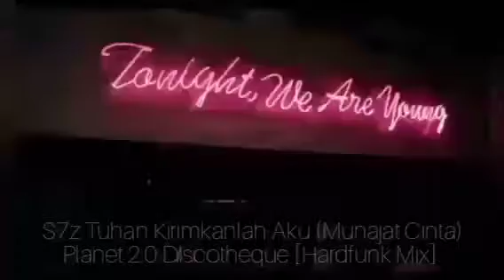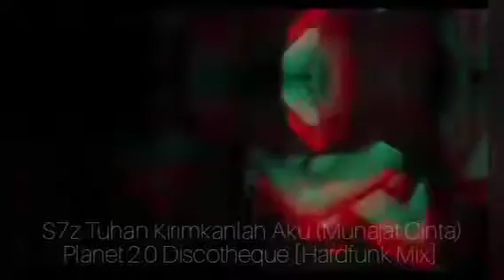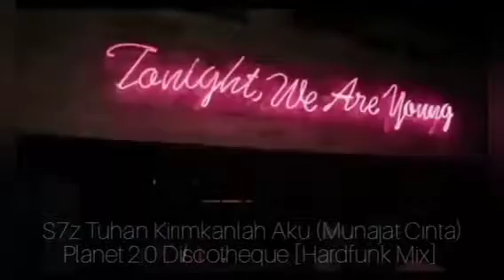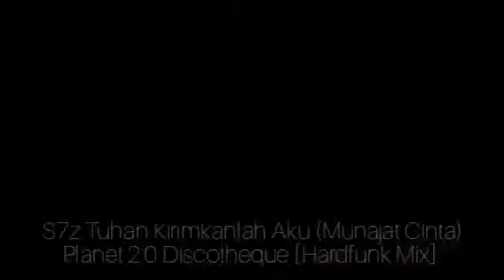BATAM PUNYA MUSIK | GALAU TIME BROOO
LINK DOWNLOAD

[00:00:00 - 00:05:59] + Munajat Cinta [ Pb ]
[00:05:59 - 00:13:46] + Ku Tak Bisa
[00:13:46 - 00:20:41] + Pencuri Hati
[00:20:41 - 00:26:53] + Sebatas Mimpi
[00:26:53 - 00:34:19] + Dua Hati [ Akasaka ]
[00:34:19 - 00:41:20] + Disaat Sendiri 2
[00:41:20 - 00:47:31] + Disaat Aku Mencintaimu [ 17 ]
[00:47:31 - 00:53:27] + Masih Mencintainya [ 17 ]
[00:53:27 - 00:59:29] + Jujur Saja 2
[00:59:29 - 01:04:51] + Masih Adakah
[01:04:51 - 01:11:55] + Langit Dan Bumi
[01:11:55 - 01:17:15] + Demi Cinta [ Xg ]
[01:17:15 - 01:22:53] + Milik Siapa
[01:22:53 - 01:30:01] + Bukan Takdir Kita
[01:30:01 - 01:38:16] + Selimut Tetangga [ Pb ]
[01:38:16 - 01:43:09] + Separuh Aku
[01:43:09 - 01:49:10] + Tak Lagi Sama
[01:49:10 - 01:54:47] + Mama Papa Larang
[01:54:47 - 02:00:59] + Cinta Satukan Kita
[02:00:59 - 02:07:08] + Bukan Dia Tapi Aku
[02:07:08 - 02:12:23] + Aku Yang Akan Pergi
[02:12:23 - 02:17:14] + Biarkan Jatuh Cinta
[02:17:14 - 02:23:17] + Saat Terakhir
[02:23:17 - 02:29:57] + Lagu Ku
[02:29:57 - 02:37:32] + Sudah Cukup Sudah

*) Thanks for all Remixers